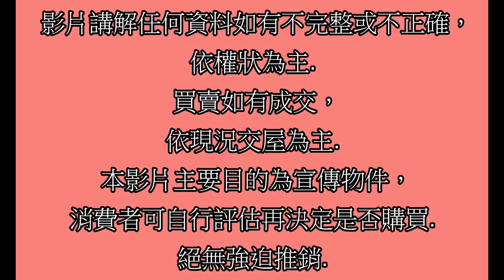Google 土城房屋阿德 趙育德 0958702518(聯邦大城2 清水高中步行約700公尺到家 海山站騎車5分鐘到家)屋主急售1498萬,土城區明德路一段(3房27.54坪)3房2廳2衛2陽台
Google 土城房屋阿德 趙育德 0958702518(聯邦大城2 清水高中步行約700公尺到家 海山站騎車5分鐘到家)

屋主急售1498萬,新北市土城區明德路一段(3房27.54坪)

3房2廳2衛2陽台

趙育德

我是